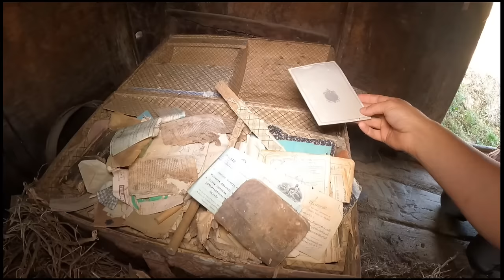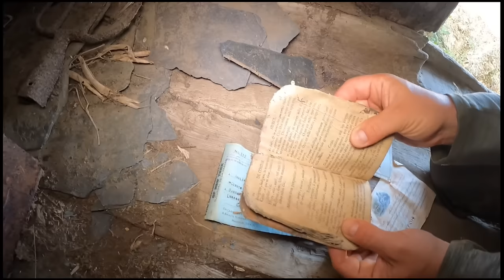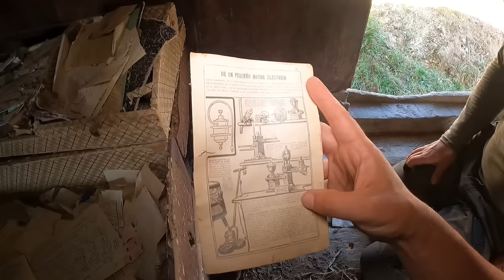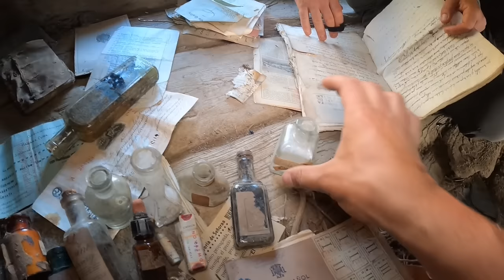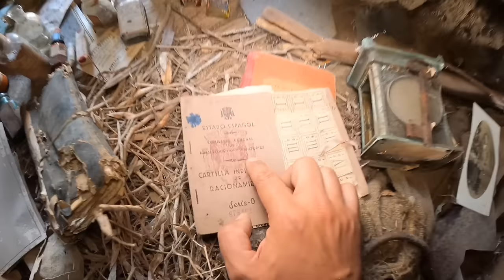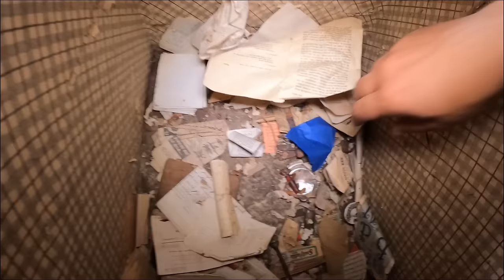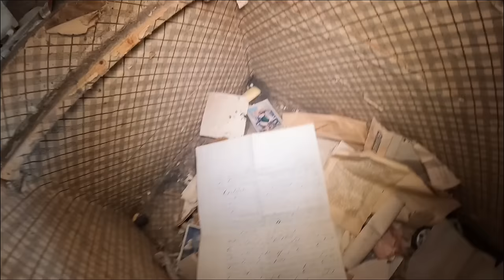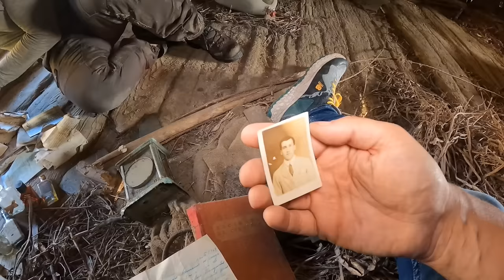¿QUIEN DEJA UN COFRE CON TODO ESTO ABANDONADO ?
Hoy vamos a descubrir Tesoros Ocultos de Asturias, Únete a nosotros en esta emocionante aventura mientras abrimos un misterioso cofre que ha permanecido cerrado por décadas. En las pintorescas zonas rurales de Asturias, se esconden tesoros de un valor inestimable: no solo en términos monetarios, sino también en su significado histórico y cultural. Únete  a Virgilio y a mí,mientras exploramos las profundidades de nuestra historia y desvelamos un tesoro que conecta con nuestras raíces ancestrales. ¡Prepárate para un viaje único que revelará la riqueza de la historia de Asturias!"